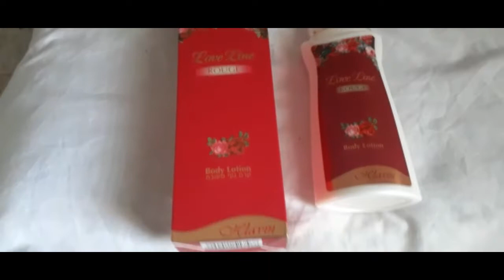പെസഹാ വ്യാഴം Israel food & Gifts